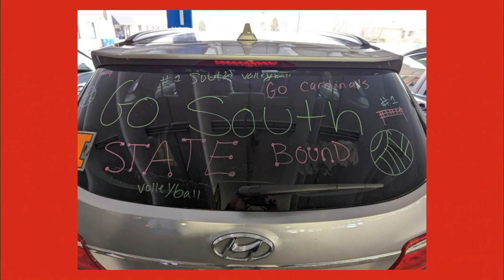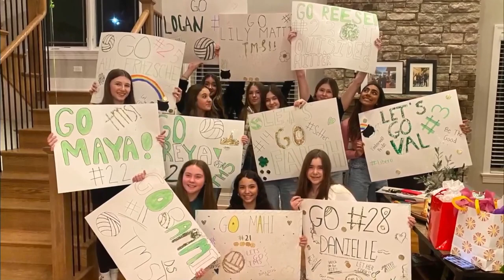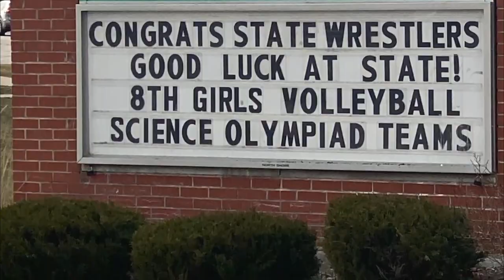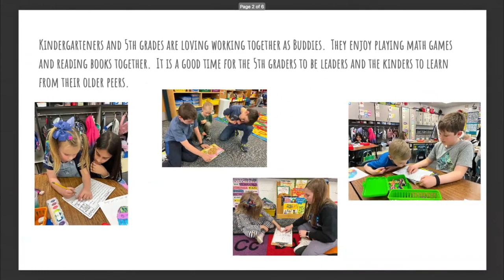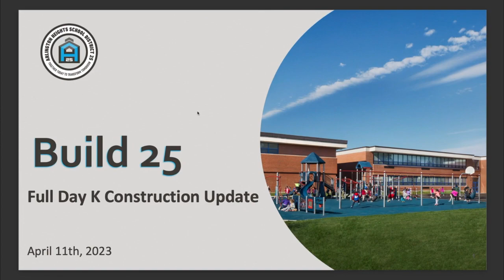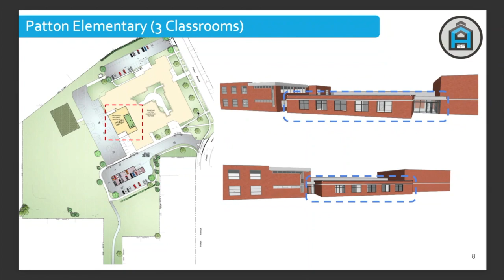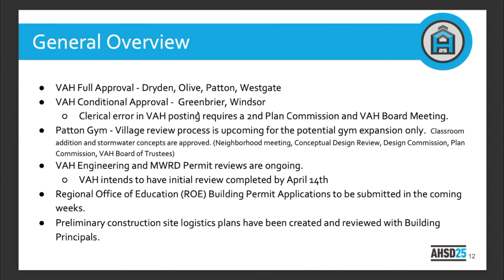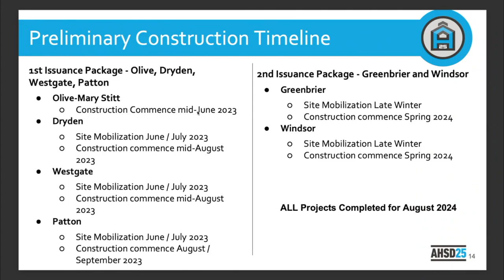Board of Education Meeting | April 11, 2023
This is the full recording of the Board of Education Meeting that took place on April 11, 2023 at 7:00 pm at the Dunton Administration Building.